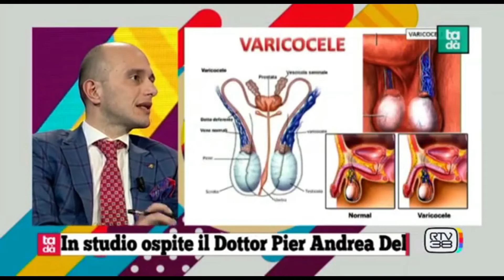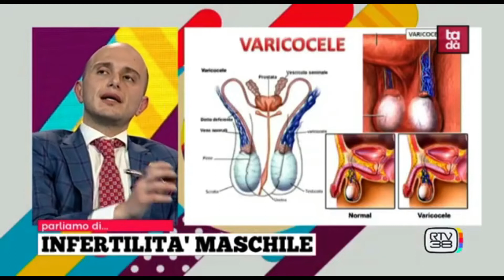Infertilita' maschile e come controllare la tua fertilita a casa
Intervista al prof Della Camera sulla infertilita'. Nel video e' descritto come negli anni venendo a mancare la visita di leva molte persone che soffrono di una sterilita'  o ad una ipofertilita' ( riduzione della fertilita')  vengono diagnosticati ad una eta' tardiva e questo puo causare problematiche di coppia e problematiche nel concepimento. Nel video sono individuate le causee piu comuni  di una riduzione della fertilita'  e sono descritti dei comportamenti e stili di vita per migliorare la qualita' del seme. Anche i traumi testicolare , oltre al varicocele , possono ridurre la fertilita' a causa di  un meccanismo immunomediato. I disturbi dell erezione e dell eiaculazione svolgono anche essi un ruolo nel partecipare alla riduzione della fertilita'. La dieta e soprattutto il fatto di mangiare molti cibi con acidi grassi saturi  come fast food ,  l abuso di alcool , il fumo di sigaretta e le bevande gassate  possono ridurre la tua fertilita'. Anche alcuni stili di vita come l eccesso della sauna  per l alto calore  e   lo stress a causa del meccanismo mediato dal cortisolo possono determinare un danno allo sperma.  L inquinamento svolge un altro ruolo importante. Ad esempio l uso dei bisfenoli contenuti nelle  bottiglie di plastica possono determinare un danneggiamento  agli spermatozoi. Anche altre patologie, oltre al gia' citato varicocele , possono determinare una riduzione dello sperma. Tra queste la  piu importante e' la prostatite. Nel video  sono descritte anche altre patologie genetiche che causano non pochi problemi alla fertilita' come ad esempio le patologie genetiche come le microdelezioni del cromosoma y , le alterazioni del cariotipo , la fibrosi cistica e la sindrome di kallman. Il Prof Della Camera parla come nella visita urologica risulti essere importante l esecuzione della palpazione prostatica  al fine di valutare la presenza di una prostatite, gli esami ematici per poter vedere la presenza di una alterazione ormonale come ad esempio  le alterazioni tiroidee, le alterazioni della prolattina e del testosterone basso e l esecuzione di  uno spermiogramma. A  questo  proposito , viene illustrato l uso di uno spermiogramma fast domiciliare , chiamato exseed che puo essere utile nel monitorare la fertilità maschile nel tempo. E' uno spermiogramma non precisissimo come quelli eseguiti in ospedale ma puo partecipare  alla valutazione  nel tempo della fertilita'